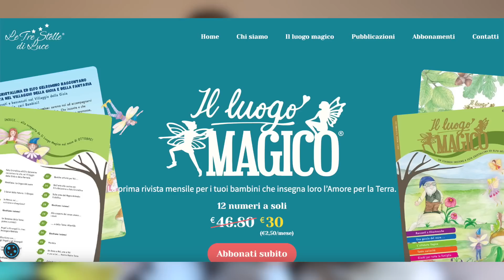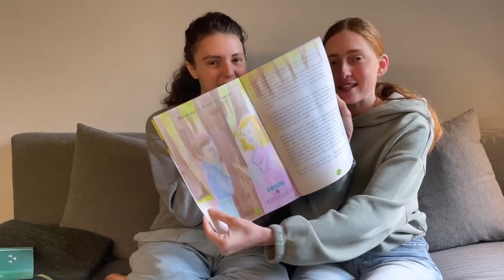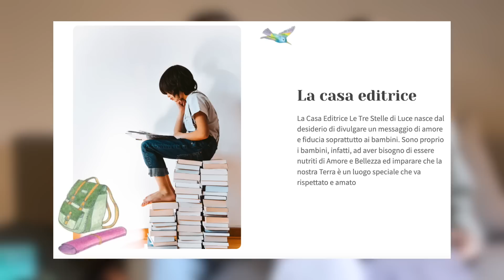CHIARA È TROPPO... 😡 cose che odiamo di noi !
Ciao a tutti! Rieccoci con un nuovo video!
Questa volta abbiamo deciso di PARLARVI UN PO' DI NOI, facendovi conoscere anche i nostri lati più negativi e a volte nascosti! Speriamo tanto vi sia piaciuto e noi ci vediamo alla prossima ❤️